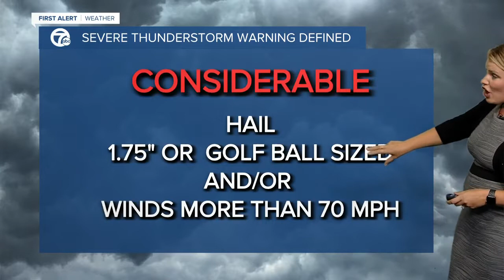Severe Thunderstorm Damage Threat Categories